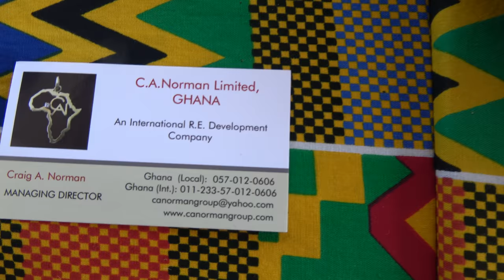Craig Norman Real-Estate Developer Presentation for Investing in Africa - Ghana May 2021 Journey